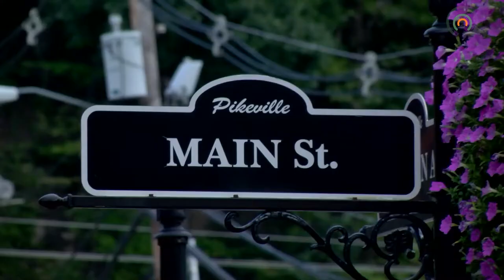Girls Night Out to Take Over Pikeville Second Street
The Pikeville Main Street Program will take over Second Street for Girls Night Out as part of the Mountain Grrl Experience on Friday, July 22.